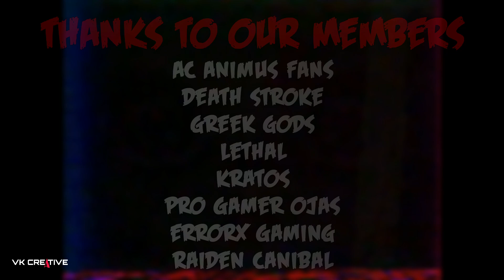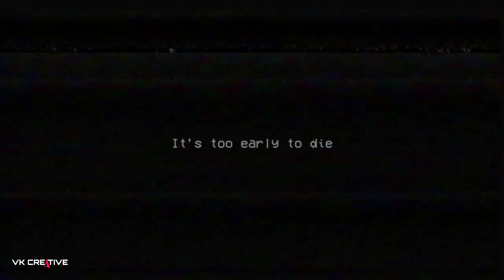Mommy Long Legs Commercial VHS Secrets EXPLAINED : Poppy Playtime Chapter 2 Theories in Hindi || Vk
Mommy Long Legs Commercial VHS EXPLAINED : Poppy Playtime Chapter 2 new Details in Hindi || Vk

CONTENT INCLUDED
poppy playtime
poppy playtime chapter 2
poppy
playtime
poppy playtime chapter 2: mommy long legs commercial vhs tape secrets explained
poppy playtime chapter 2 commercial vhs secrets explained
poppy playtime chapter 2 mommy long legs commercial vhs explained
mommy long legs commercial vhs explained
mommy long legs commercial vhs secrets explained
mommy long legs commercial vhs secrets
poppy playtime chapter secrets explained
poppy playtime chapter 2 secrets
poppy playtime chapter 2 explained
poppy playtime chapter 2 game
mommy long legs commercial
poppy playtime chapter 2 mommy long legs commercial vhs
poppy playtime mommy long legs spider
poppy playtime mommy long legs commercial
New Secret Message REVEALED : Poppy Playtime chapter 2 Teaser Image Breakdown in Hindi
CIRCUS BABY तो Mommy Long Legs से भी खतरनाक है FIVE NIGHTS AT FREDDY'S 5 | Part 8 Horror Story Hindi
Poppy Evil Plan is HORRIFYING : Poppy playtime chapter 2 Theory explained in Hindi || Vk Creative
Poppy Playtime Chapter 2 New Screenshots Breakdown : Poppy playtime Theories in Hindi || Vk
Things Need To Know About Poppy Playtime CHAPTER 2 : Theories Explanation in Hindi || Vk